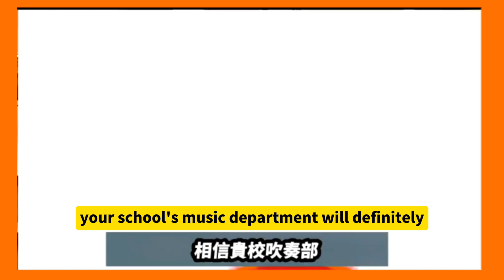（Episode 21）First time marching on the streets，The Orange Storm Lands in Taiwan Legend#tachibana